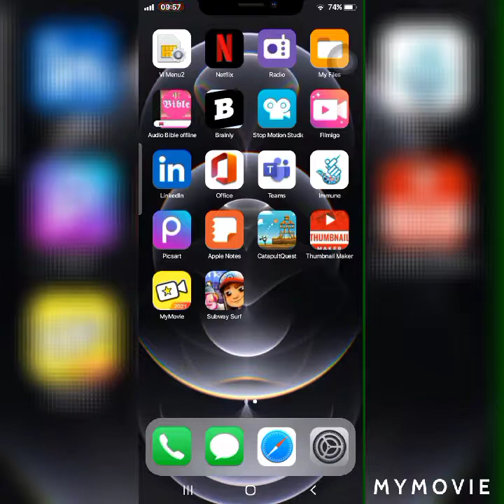My first gameplay video (subway surfers )🤩🤩🤩🤩